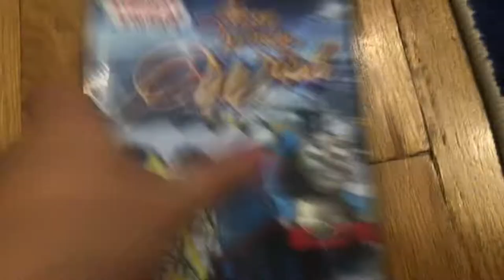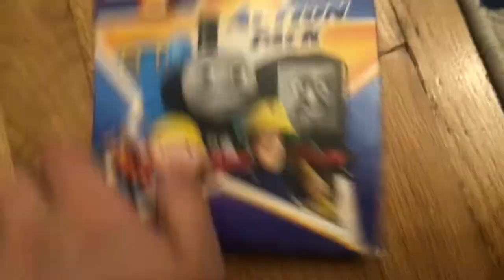My Thomas DVDs/Blu-Rays with Misty Island Rescue trailer